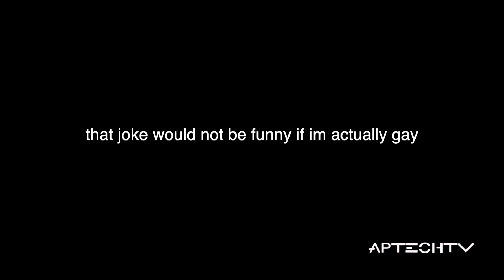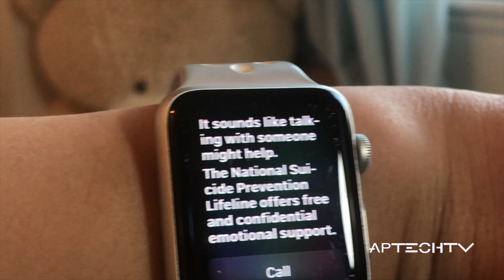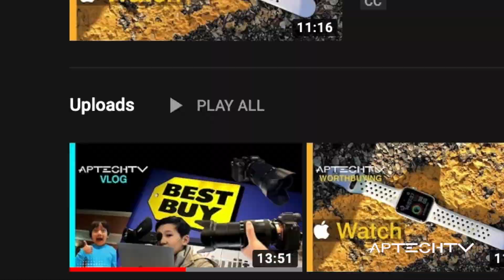Reacting To Hate, Are The Haters Going To Win?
You guys can still show hate, I'm not really triggered
Scriptwriter: SSB
Filming: SSB
Editing: SSB
Color: SSB